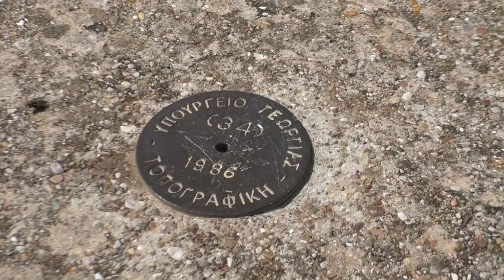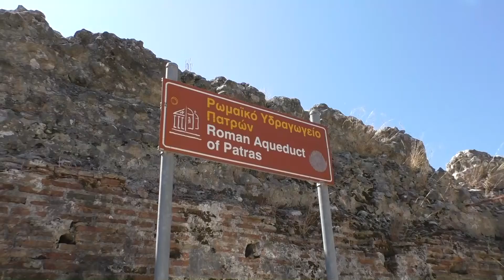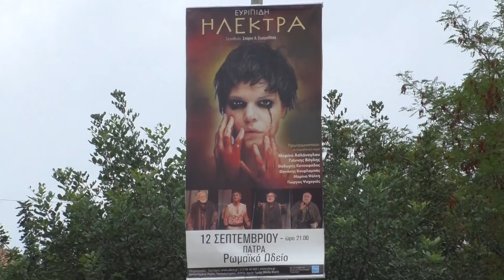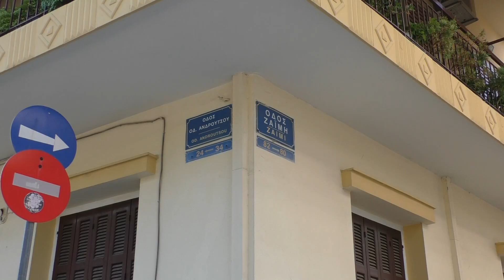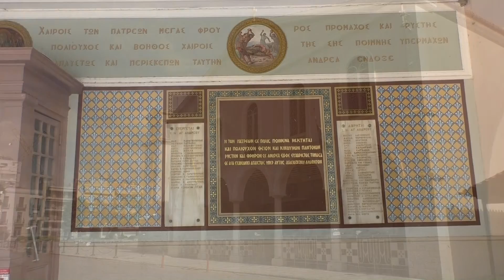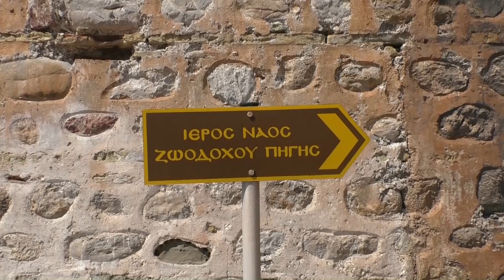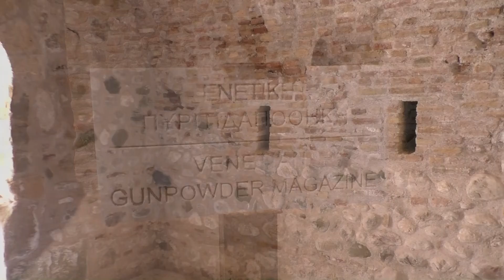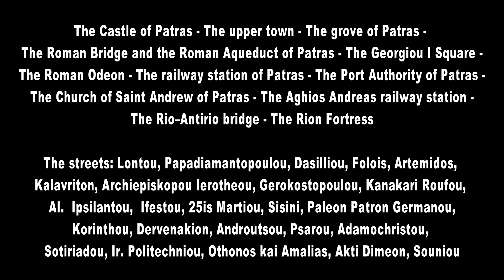A walk in Patras / Μια βόλτα στην Πάτρα – 09/2015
A walk in Patras. September 07–16, 2015

00:05 - Castle of Patras.
03:22 - The upper town (streets: Lontou, Papadiamantopoulou, Dasilliou).
04:40 - The grove of Patras (streets: Folois, Artemidos).
06:04 - Roman Bridge & Roman Aqueduct of Patras (streets: Artemidos, Kalavriton, Archiepiskopou Ierotheou).
07:14 - Georgiou I Square - Roman Odeon (streets: Gerokostopoulou, Kanakari Roufou, Al. Ipsilantou, Ifestou, 25is Martiou, Sisini, Paleon Patron Germanou).
13:06 - From the city center to the upper town (streets: Korinthou, Dervenakion, Androutsou, Psarou, Adamochristou, Sotiriadou).
15:59 - Along the sea:  Iroοn Politechniou Avenue - Railway station of Patras - Port Authority of Patras - Akti Dimeon street  - Church of Saint Andrew of Patras (streets: Ir. Politechniou, Othonos kai Amalias, Akti Dimeon).
19:29 - Aghios Andreas railway station (Souniou street).
20:20 - Rio–Antirio bridge.
21:22 - Rion Fortress.
Μια βόλτα στην Πάτρα. 07–16 Σεπτεμβρίου 2015

00:05 - Κάστρο της Πάτρας .
03:22 - Άνω πόλη (οι οδοί: Λόντου, Παπαδιαμαντόπουλου, Δασυλλίου) .
04:40 - Δασυλλίο της Πάτρας (οι οδοί: Φολόης, Αρτέμιδος).
06:04 - Ρωμαϊκό υδραγωγείο Πατρών (οι οδοί: Αρτέμιδος, Καλαβρύτων, Αρχιεπισκόπου Ιεροθέου).
07:14 - Πλατεία Γεωργίου Αʹ - Το Ρωμαϊκό Ωδείο (οι οδοί: Γεροκωστοπούλου, Κανακάρη Ρούφου, Αλ. Υψηλάντου, Ηφαίστου, 25 Μαρτίου, Σισίνη, Παλαιών Πατρών Γερμανόυ).
13:06 - Απο κέντρο προς άνω πόλη (οδοί: Κορίνθου, Δερβενακίων, Ανδρούτσου, Ψαρόυ, Αδαμοχρήστου, Σωτηριάδου).
15:59 - Κατά μήκος της θάλασσας:  Λεωφόρος Ηρώων Πολυτεχνείου  - Σιδηροδρομικός σταθμός Πάτρας - Λιμεναρχείο Πάτρας - Οδός Ακτή Δυμαίων  - Ναός Αγίου Ανδρέα (οι οδοί: Ηρώων Πολυτεχνείου,  Όθωνος και Αμαλίας, Ακτή Δυμαίων).
19:29 - Σιδηροδρομικός σταθμός Αγίου Ανδρέα (Οδός Σούνιο)
20:20 - Γέφυρα Ρίου-Αντιρρίου.
21:22 - Φρούριο Ρίου Αχαϊας.
Прогулка в Патрах.  07–16 Сентября 2015

00:05 - Патрский Замок.
03:22 - Верхний город.
04:40 - Патрский лес.
06:04 - Римский мост и римский акведук.
07:14 - Площадь Георга I - Римский Одеон.
13:06 - Центр города - Верхний город.
15:59 - Вдоль моря:  Проспект Героев Афинской политехники - Станция "Патры" - Управление Патрского Порта - Набережная улицы Берега Дими - Храм Св. Ап. Андрея.
19:29 - Станция "Агиос Андреас" .
20:20 - Мост "Рио-Антирио" .
21:22 - Форт "Рио".